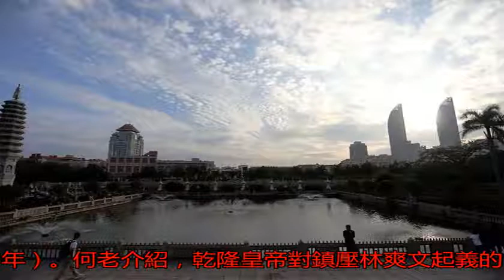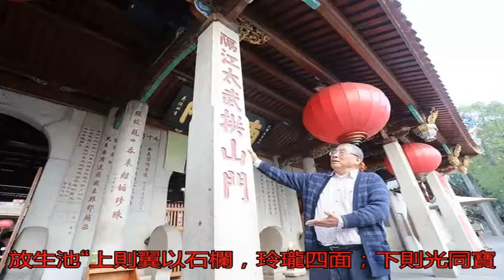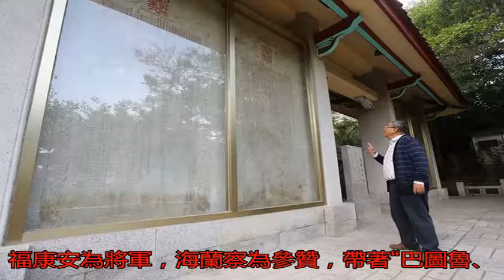鏘鏘四老行 | 廈門百年前的&#34;外事客廳&#34;在哪? 你肯定猜不到_普陀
原標題：鏘鏘四老行 ...